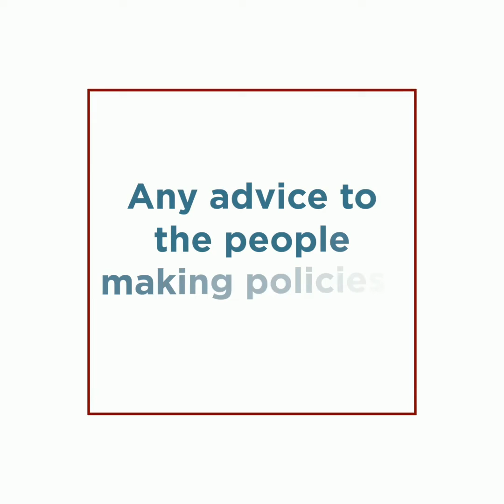Parliamentarian Insights: Ritesh Pandey shares his thoughts from the Legislators Program 2022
In this video, Parliamentarian  Ritesh Pandey shares his biggest takeaways and new learnings from the Legislators Program 2022.

To enable knowledge exchange between EPIC experts and India’s policymakers, EPIC India conducted its first Legislators Program in 2017. The Program, spread over a few days, invited a cross-party delegation of Indian Legislators to engage with experts at the University of Chicago. The program offered a platform for the legislators to engage directly with experts who have extensively researched India’s environmental and energy challenges. A very positive response from the first cohort led to another delegation in 2018 and 2022.

This year, the Program was attended by nine multi-partly Parliamentarians and this series captures their insights from the knowledge-sharing event.